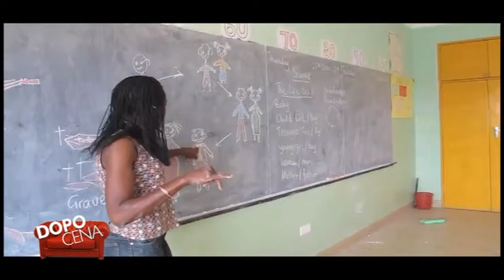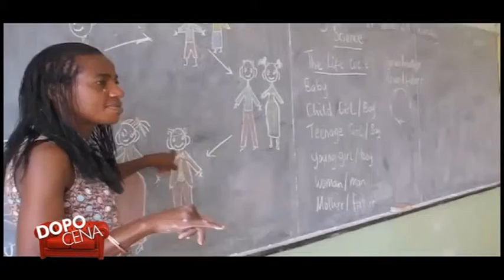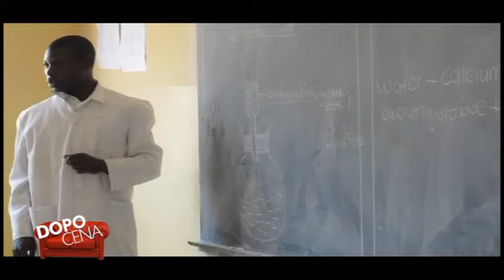Dopocena p42 Africa Chiama